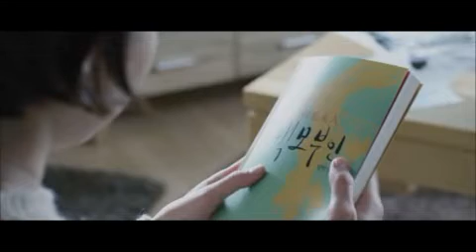알라스카 - 영화 "러브픽션" OST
다시보고싶은 영화